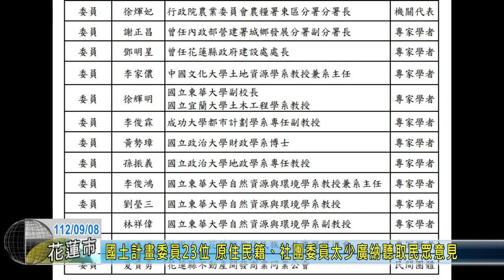20230908 04 國土計畫委員23位 原住民籍、社團委員太少廣納聽取民眾意見